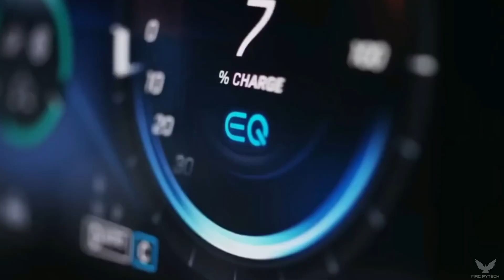DC has Reached it's new 2024 Helium Concept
______________. Today in this video we are going to show you all new concept helium

Now this is more a pure futuristic concept than a functioning car, but some of these ideas are in development. Supercapacitor tech has actually been used in the very limited run dc helium, and future cars will surely benefit from the aerodynamics and electric architecture showcased in the DC Helium

Automobili DC looks to the future with a visionary approach, carrying our core values to extremes. Dictating the requirements of the third millennium, the DC Helium combines energy efficiency and innovative materials to forge a path in the electric super sports car segment, guaranteeing the purest driving experience.

The power source is electricity instead of gasoline. Electrical systems are extremely efficient, allowing kinetic energy to be recovered to generate power. In order to exploit the opportunities offered by electric drivetrains, the battery system must be symmetrical and oriented toward power in order to ensure high levels of performance and the greatest possible level of energy regeneration. dc cars claims to develop an innovative supercapacitor that is able to fill the gap, in terms of energy density, with existing batteries.

The design objectives include a reduction in weight and an increase in the availability of electrical energy through the use of composite structural materials for storing electricity, such as a rechargeable battery. The goal is to perfect nanomaterial technology, distributing nanocharges into the CFK panels that comprise the vehicle’s body and components, which will therefore act as electrical storage devices.

Among the advantages of an electrical propulsion system is the possibility to power a system of electrical components through the use of cables. DC intends to exploit this opportunity to generate torque directly at the wheels. The challenge consists of creating a technology that allows the power density positioned inside the wheels to be increased to the level required by an all-wheel-drive super sports car, while simultaneously keeping unsprung mass under control

The adoption of an electric drivetrain demands the creation of a new sonic signature to replace that of the current V12 engine. Through investigation is required to assess the advantages deriving from the new powertrain, while leaving behind no opportunity to generate a voice unique to  the DC . The visionary design is the fullest expression of a completely new technology, incorporating redesigned aerodynamics, architecture and powertrain

 TRACK